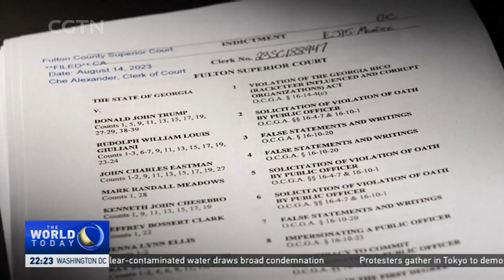Ex US president Trump faces 13 felony counts over efforts to overturn 2020 election results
A day after his surrender in Atlanta, Donald Trump is defiant and back on the social media site formerly known as Twitter. The former US president is capitalizing on his fourth arrest and his historic mug shot to raise money.